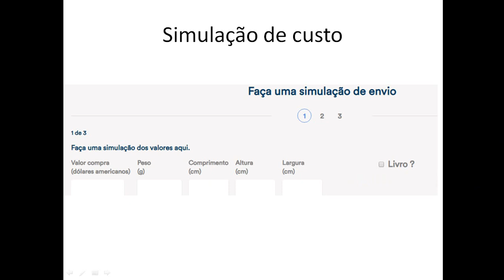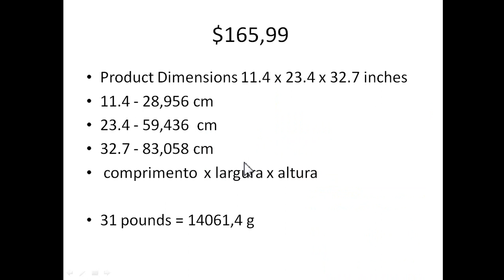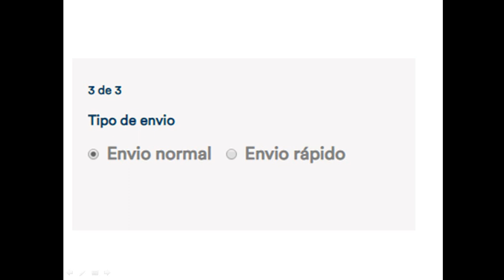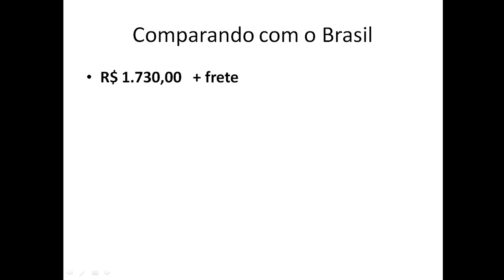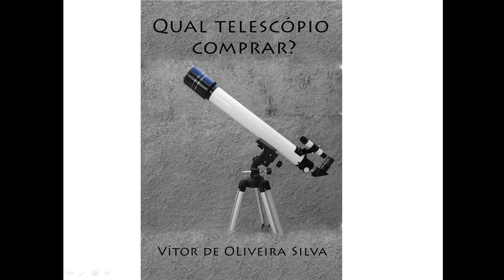Vale a pena importar o EXPLORE FIRSTLIGHT 130mm ou comprar aqui ?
Compre no Amazon: